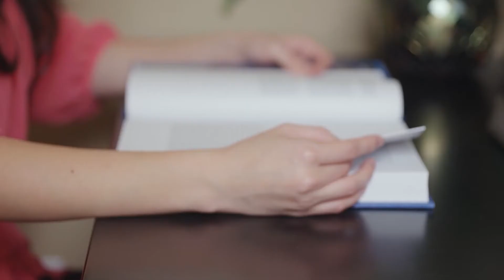Postpartum Depression: Thai-An's Story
Postpartum depression (PPD) is a type of major depression that affects about 1 in 8 new mothers within the first year after childbirth. PPD can have a negative impact on a new mother’s health and her ability to care for her infant. This is one mother's story.